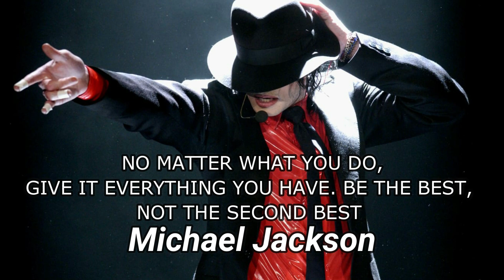Michael Jackson’s Life Journey| The King of Pop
Michael Jackson’s Life Journey| King of Pop - Hi friends welcome to world entertainment. In this video you will see about Michael Jackson a man dubbed as the King of Pop. He was only one. There will never be another King of Pop.
For others videos you will click here;